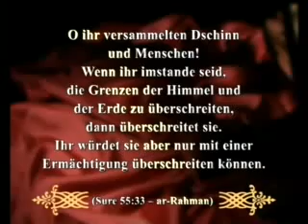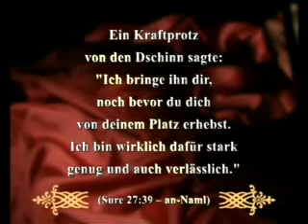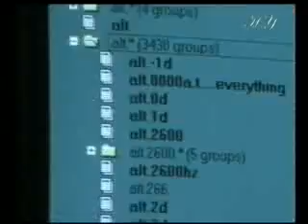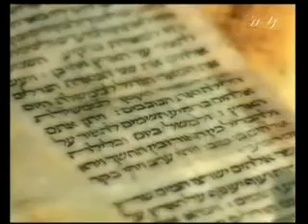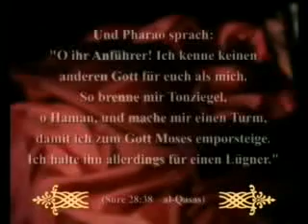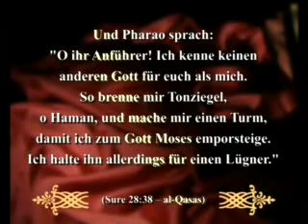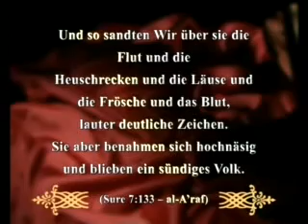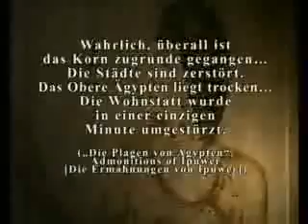Die Wunder des heiligen Koran - Teil 3 - 3/4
Die Wunder des heiligen Koran

Vor 14 Jahrhunderten hat Allah den Menschen den Quran gesandt, der eine Rechtleitung für sie darstellt. Er rief die Menschen auf, diesem Buch zu folgen um sich zu erretten. Wie auch im Vers mitgeteilt wird, "ist es nichts anderes als eine Ermahnung für alle Welt." (Sure 68:52 - al-Qalam). Bis zum jüngsten Tag wird der Quran das letzte göttliche Buch sein, das für die Menschen der einzige Führer ist.

Der Quran ist in einer einfachen und verständlichen Sprache geschrieben, so dass jede Generation, die seit Zeit, zu der uns der Quran gesandt wurde, bis heute gelebt hat, den Quran verstehen kann. Allah gibt uns diesen Sprachstil des Quran mit dem Vers "Wir machten den Quran gewiss leicht zum Erinnern." (Sure 54:22 - al-Qamar) an. Gleichzeitig sind die Vollkommenheit der literarischen Sprache des Quran, die unvergleichlichen Eigenschaften seines Sprachstils und seine überlegene Weisheit sichere Beweise, dass er Allahs Wort ist.

Der Quran hat viele wunderbare Eigenschaften, die beweisen, dass er eine direkte Offenbarung von Allah ist. Dazu gehören wissenschaftliche Erkenntnisse, die wir erst mit Technologien des 20. Jahrhunderts entdeckt haben, doch sie wurden bereits vor 1400 Jahren im Quran erwähnt.

Selbstverständlich ist der Quran kein wissenschaftliches Buch, er enthält jedoch viele wissenschaftliche Erkenntnisse, die kurz und prägnant in den Versen ausgedrückt werden. Diese Erkenntnisse waren den Menschen zur Zeit der Offenbarung des Qurans nicht bekannt, dies beweist erneut, dass der Quran wahrhaftig Allahs Wort ist.

Um die Wunder der Wissenschaft, die im Quran enthalten sind zu verstehen, müssen wir zuerst einen Blick auf den Erkenntnisstand der damaligen Wissenschaft werfen, als den Menschen dieses heilige Buch gesandt wurde.

Im 7. Jahrhundert, als der Quran offenbart wurde, gab es in der arabischen Gesellschaft zahlreiche abergläubische Auffassungen zu wissenschaftlichen Themen. Da die Araber damals nicht die Technologie besaßen, um das Universum und die Natur zu erforschen, glaubten sie an die Sagen und Mythen, die von Generation zu Generation überliefert wurden. Zum Beispiel wurde angenommen, dass der Himmel dank der Berge in seiner Position gehalten wurde. Nach diesem Glauben war die Erde flach und an zwei Seiten von hohen Bergen umgeben. Man glaubte, dass die Berge den Himmel wie Säulen trugen.

All dieser Aberglaube der arabischen Gesellschaft wurde jedoch durch den Quran beseitigt. Der Vers "Allah ist es, der die Himmel ohne sichtbare Säulen aufgerichtet hat..." (Sure 13:2 - ar-Ra'd) erklärt den Gedanken für falsch, dass der Himmel von den Bergen gehalten wird. Viele weitere Fakten, die damals niemand wissen konnte, wurden durch den Quran bekannt gemacht. Im Quran, der zu einer Zeit hinabgesandt wurde, als die Menschen von Astronomie, Physik oder Biologie nur sehr wenig wussten, wurden wichtige Erkenntnisse wie die Schöpfung des Universums, die Erschaffung des Menschen, die Struktur der Atmosphäre und das ökologische Gleichgewicht auf der Erde beschrieben.

Betrachten wir nun zusammen einige dieser wissenschaftlichen Wunder des Quran.